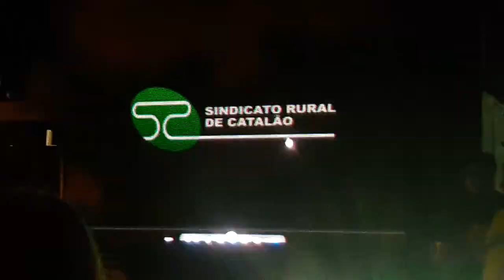Blog da Maysa Abrão no lançamento oficial da 40° Expo Catalão